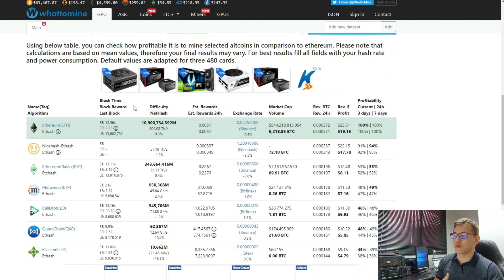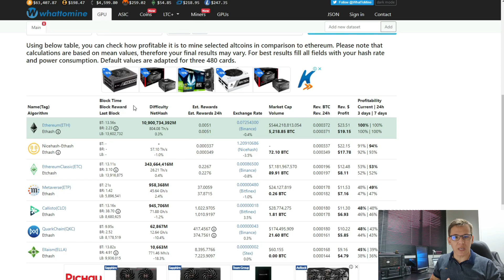⛏️😳 ETHEREUM 2.0 - COMO FICA A MINERAÇÃO DE CRIPTOMOEDAS APÓS A ATUALIZAÇÃO DA MOEDA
Salve, salve galera! Neste vídeo falo sobre o a atualização do Ethereum 2.0 e os possíveis cenários da mineração de criptomoedas após a atualização!

00:00 - Salve, salve
00:31 - O que vai ser o ETH 2.0
01:06 - O que muda do ETH atual para o ETH 2.0
01:38 - Qual o motivo da atualização?
02:19 - Quando está prevista para ocorrer a atualização
04:15 - O que vai ocorrer com a mineração
05:22 - Rede do ETH migrando pras redes menores
07:07 - ASICS - na mineração do ETH
08:31 - Dificuldade de rede subindo 3x nas outras moedas
10:20 - Readaptação do mercado e dos mineradores
12:37 - E quando vc acha que ocorre a migração Caju?
14:44 - Conclusão
16:29  - Encerramento

Neste corte, falaremos de como atuar na mineração atualmente com exchanges e moedas pequenas no mercado.

⛏️🤟🏻 RESUMO DA SEMANA #58 | EXBITRON HACKEADA - RESTITUIÇÃO? | MINERAÇÃO ATUAL | RENTABILIDADE

🛒 AliExpress
- Placas de vídeo
- CPU AMD RYZEN
- CPU Intel Core

🛒 AMAZON
- Games e consoles
- Seja Prime e tenha vários benefícios